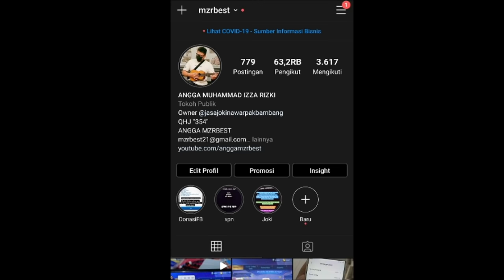VPN? EVENT SKIN GRATIS MALAYSIA TERNYATA JUGA ADA DI INDONESIA ?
Buat Sultan yg bingung cara ngabisin duit, bisa donate ya hehe.. Mayan buat beli nasi Padang
3. bank BCA 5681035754 a/n M IZZA RIZKI

Ragnarok M, Free Fire, dan game favoritmu mudah & murah? Langsung kesini

live setiap hari jam 10 pagi (sore dan malem juga live) di facebook.